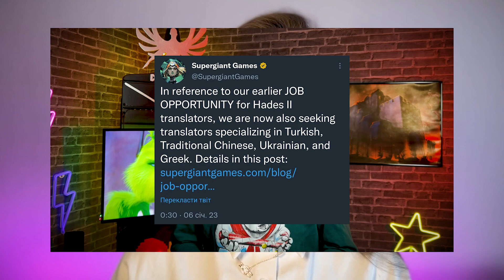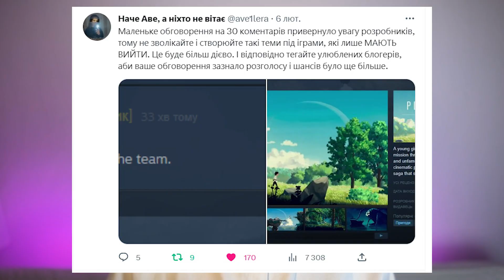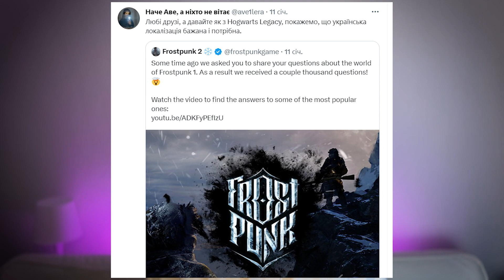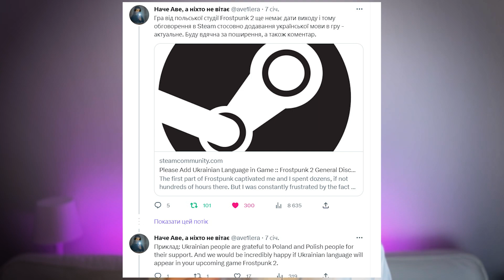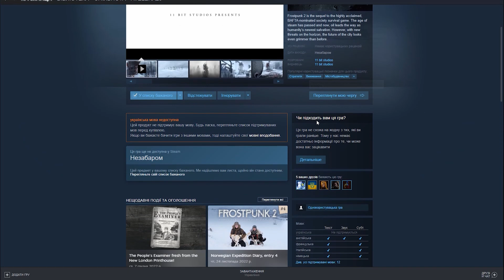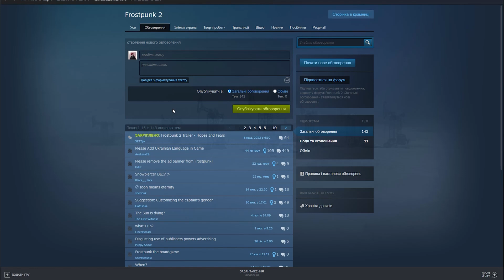Обговорення у Steam допомагають українізації ігор (+ гайд)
В цьому випуску @avelera розповість вам про користь обговорень у Steam в напрямку комунікації з розробниками ігор для просування питання української локалізації. Також в кінці відео буде інструкція, як самостійно зробити обговорення.

Допомога армії -

Будемо дуже вдячні за вашу підтримку, це допоможе нам покращювати якість випусків з технічної сторони та реалізувати всі наші задуми у подальшому. Також вдячні всім за перегляди, коменти - це дуже допомагає нам у поширені та розвитку нашого каналу!:

Долучайся до нашої спільноти!

- ТАЙМІНГИ -
00:00 - Вступ
00:15- приклади
02:19 - мінуси які часто трапляются
02:45 - часті помилки
03:30 - власний досвід створення обговорення
04:30 - інструкція створення